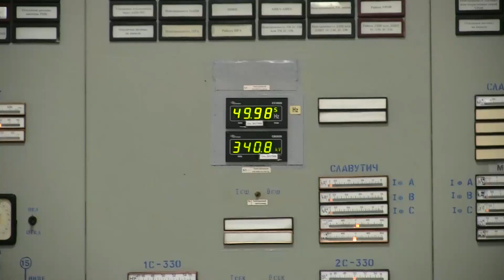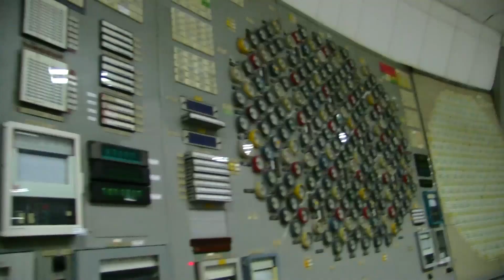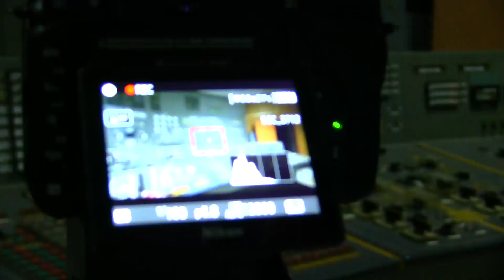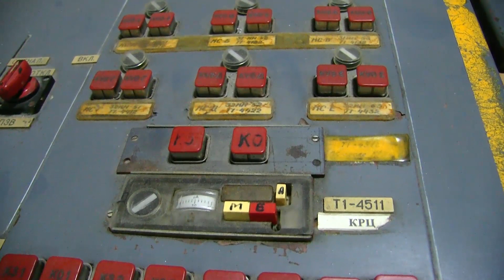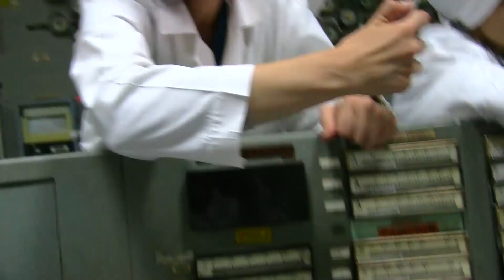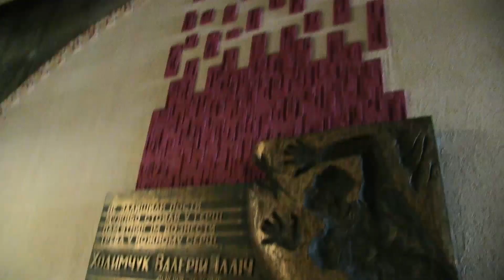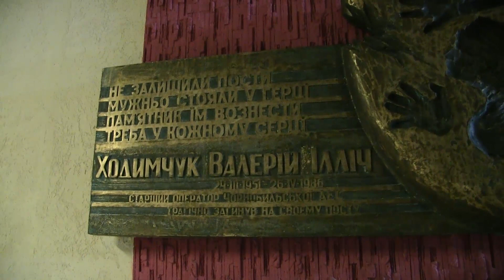Технічний тур на ЧАEС